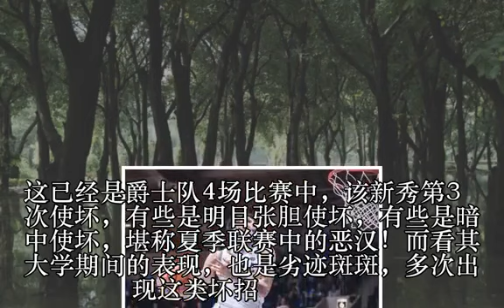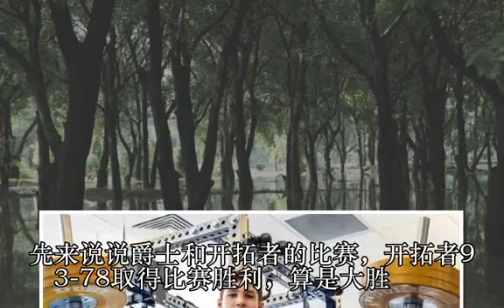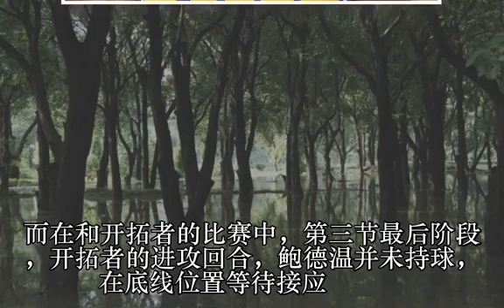4场比赛3次暗中使坏，爵士新秀成夏联恶汉！遇到格林会怎样？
4场比赛3次暗中使坏，爵士新秀成夏联恶汉！遇到格林会怎样？
4场比赛3次暗中使坏，爵士新秀成夏联恶汉！遇到格林会怎样？
4场比赛3次暗中使坏，爵士新秀成夏联恶汉！遇到格林会怎样？